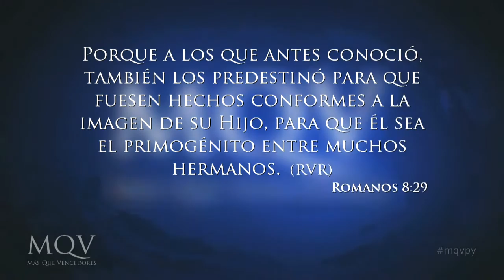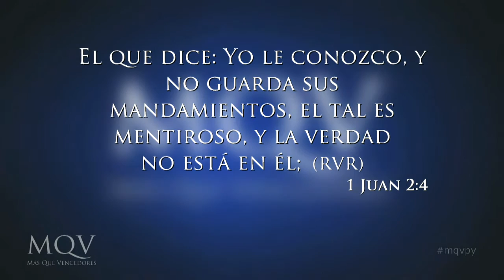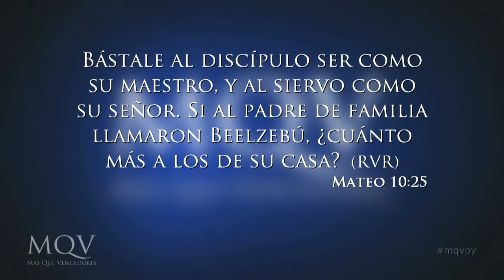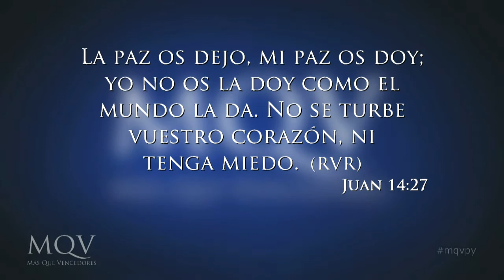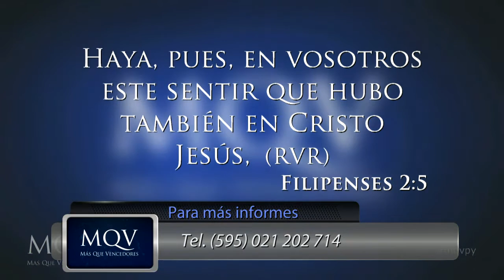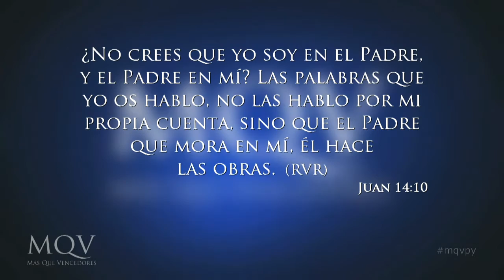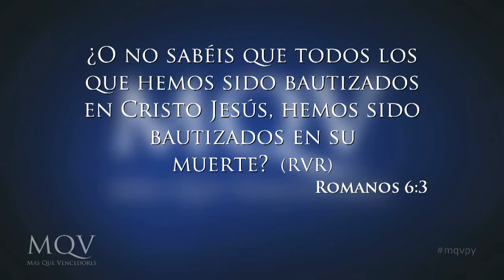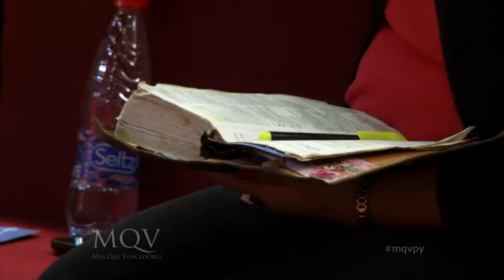TV013 Prédica del Pr. Emilio Agüero "Identificándonos con Cristo"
Prédica 06-12-15 emitido por el Canal 13 el 20-12-15